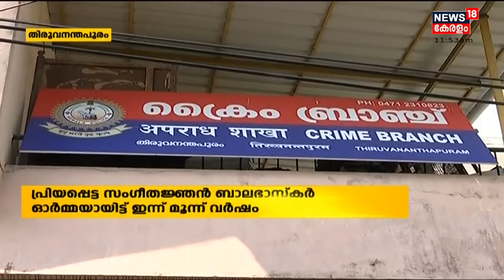മലയാളികളുടെ പ്രിയപ്പെട്ട വയലിൻ മാന്ത്രികൻ Balabhaskar ഓർമ്മയായിട്ട് ഇന്ന് മൂന്ന് വർഷം | 2nd October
മലയാളികളുടെ പ്രിയപ്പെട്ട വയലിൻ മാന്ത്രികൻ Bala Bhaskar ഓർമ്മയായിട്ട് ഇന്ന് മൂന്ന് വർഷം. 2018 ൽ ആയിരുന്നു Balabhaskarഉം മകളും കാർ അപകടത്തിൽ മരണപ്പെട്ടത്. അപകടത്തിൽ ദുരൂഹത ഒന്നുമില്ല എന്നാണ് സി ബി ഐ റിപ്പോർട്ട്.